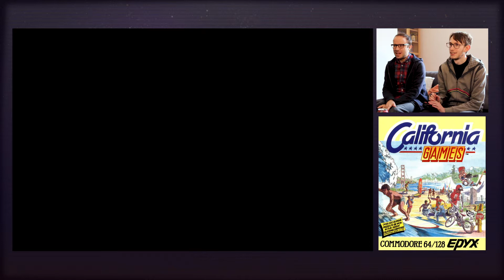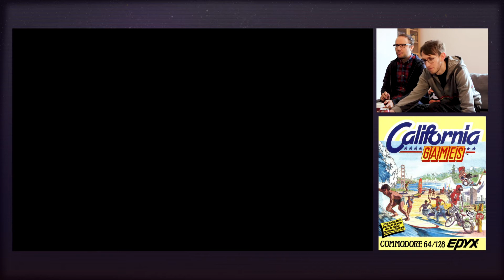C64 California Games LET'S PLAY / VIEWER POLL - Fossil Arcade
As chosen by Fossil Arcade viewers in our early December 2019 Poll, Alex and Graeme play through California Games on 'THE C64'. Check out every event: Skateboarding, Foot Bag, Surfing, Roller Skating, BMX Racing and Flying Disk - in the Commodore 64 version from 1987!!

"California Games is a 1987 Epyx sports video game originally released for the Apple II and Commodore 64 and ported to other home computers and video game consoles. Branching from their popular Summer Games and Winter Games series, this game consists of a collection of outdoor sports purportedly popular in California. The game was successful for Epyx and spawned a sequel." - California Games, Wikipedia

"The C64 is back, this time full-sized with a working keyboard for the dedicated retro home-computer fan. Featuring three switchable modes – C64, VIC 20, and Games Carousel. Connect to any modern TV via HDMI for crisp 720p HD visuals, at 60 Hz or 50 Hz. An updated joystick, now featuring micro switches, companions the hardware making the included games even more fun than ever.

The Games Carousel has 64 pre-installed games including classics such as California Games, Paradroid and Boulder Dash, with new additions like Attack of the Mutant Camels, Hover Bovver, Iridis Alpha, and Gridrunner. Topped off with the recently released shoot ’em up Galencia and text adventure Planet of Death to let you relive the glory days of true keyboard gaming!
Plus, THEC64® allows you to load and save your own files and games via USB stick (including multi-disk titles) and program in C64 or VIC 20 BASIC." - RetroGames Ltd. Product Description.

"The Commodore 64, also known as the C64 or the CBM 64, is an 8-bit home computer introduced in January 1982 by Commodore International (first shown at the Consumer Electronics Show, in Las Vegas, January 7–10, 1982). It has been listed in the Guinness World Records as the highest-selling single computer model of all time, with independent estimates placing the number sold between 10 and 17 million units.[2] Volume production started in early 1982, marketing in August for US$595 (equivalent to $1,545 in 2018). Preceded by the Commodore VIC-20 and Commodore PET, the C64 took its name from its 64 kilobytes (65,536 bytes) of RAM. With support for multicolor sprites and a custom chip for waveform generation, the C64 could create superior visuals and audio compared to systems without such custom hardware.

The C64 dominated the low-end computer market for most of the 1980s. For a substantial period (1983–1986), the C64 had between 30% and 40% share of the US market and two million units sold per year, outselling IBM PC compatibles, Apple computers, and the Atari 8-bit family of computers. Sam Tramiel, a later Atari president and the son of Commodore's founder, said in a 1989 interview, "When I was at Commodore we were building 400,000 C64s a month for a couple of years." In the UK market, the C64 faced competition from the BBC Micro and the ZX Spectrum, but the C64 was still one of the two most popular computers in the UK." - Commodore 64, Wikipedia